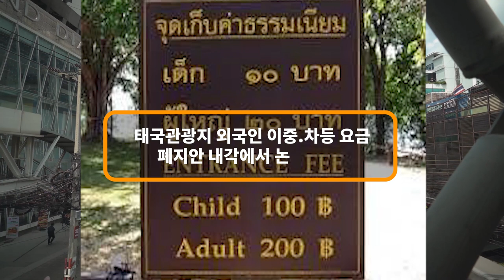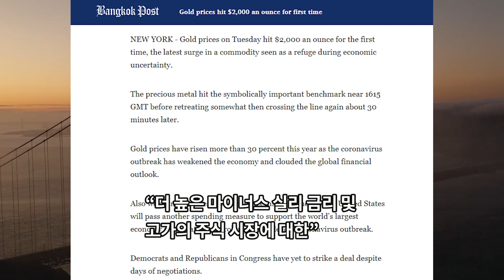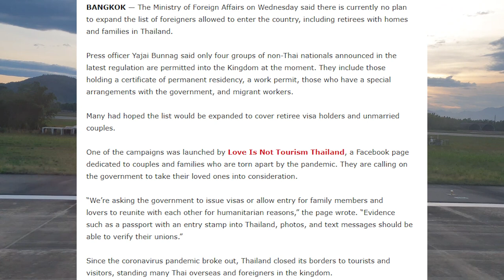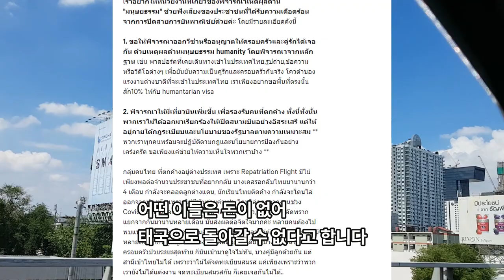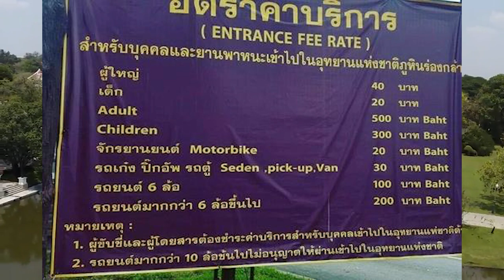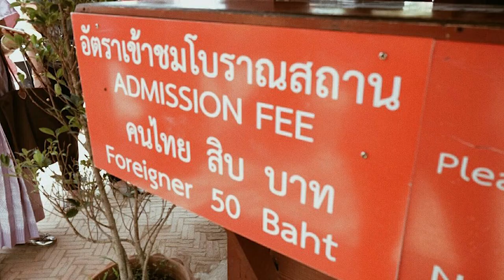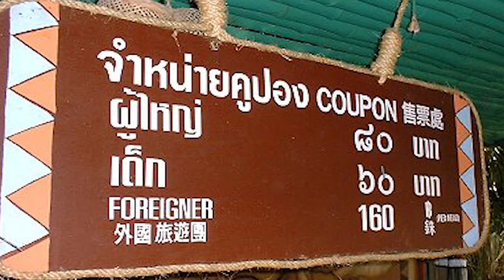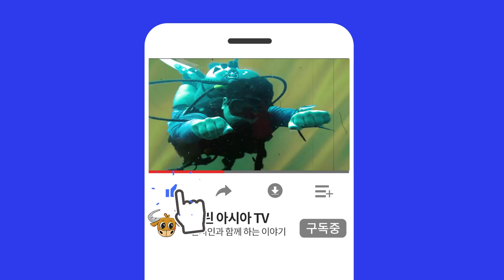#56 태국뉴스-태국 입국제한으로 태국의 연인과 가족과 생이별한 외국인을 위한 청원 캠페인 동참! /태국관광지 외국인 차별요금 폐지논의!/태국내 비자 발급 주의-위조 적발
외국인과 최소 2배에서 크게는 10배 까지 요금차이가 나는
태국내 관광지의 태국인 전용 요금과 외국인 요금.
노골적인 이중 가격 적용 관행 폐지를 논의한다 합니다.
1. 태국 관광체육부에서 태국 관광지들의 외국인 차별요금 제도 폐지를 총리에게 제안예정.
- 태국 거주 외국인들도 태국내 유명관광지, 국립공원들을 태국인과 동일요금으로 방문할 기회 제공.
- 침체된 태국의 관광업을 살리기 위해서는 태국 거주 외국인들의 기여가 절실히 필요.
- 이를 위해서는 태국내 외국인들의 국내여행을 활성화 해야 함.
- 호텔들도 외국인에게 공정학 가격을 제시해달라고 당부.

(태국관광청장의 견해)
- 태국 거주 외국인들은 태국인과 동등한 대우를 받을 자격이 있음에도
  관광지에 갈때 마다 항상 차별적인 요금제도를 경험하게 됨.
- 이를 개선하기 이해 외국인 거주자가 사용가능한 신분증을 제시하는 것도 방법이 될 수 있음.

- 외국인들에게 더욱 비싼 요금을 적용하는 차등 요금제는 오랫동안 성행해온 관행.
  태국 거주 외국인들로 부터 개선사항으로 항상 지적되옴.
- 태국 거주 외국인들이 개설한 페이스북 " 2Prices Thailand" 에서는
  태국인 요금 보다 최소 2배 ~ 10배 이상의 외국인 적용요금을 받는 관광지들을 고발.
- 태국인들은 국립공원등 관광지 유지를 위한 세금을 납부. (정당화 주장)
- 그러나 태국에서 일하는 외국인도 소득세를 납부하며
  심지어는 태국인들보다 더 많은 세금을 내기도 함 (반박주장)

2. 태국 입국 제한으로 고통받는 사람들을 위한 간곡한 청원 페이지 페이스북에 운영 "사랑은 휴가여행이 아닙니다 "
- 세계적인 C19 여파로 인해 태국의 국경과 영공 폐쇄
- 일부 제한적인 인원을 제외하면 태국 입국 어려운 상황.
- 태국에 가족이 있는 사람, 애인이 있는 사람, 결혼을 하고 자녀까지 있음에도 법적 등록이 되지 않아
  태국에 들어오지 못해, 생이별 해야하는 상황이 발생.
- 많은 사람들이 이러한 문제로 힘들어 하는 상황.
- 태국을 방문했던 기록이 있는 여권, 사진, 문자 메시지, 영상등과 같은 증거를 바탕으로
가족 또는 연인 관계를 증명한다면 비자 절차 제한을 완화 언급.
- 감염 방지를 위해 관광객의 태국 입국을 제한하는 것은 이해하지만,
  사랑은 단순한 여름휴가의 여행이 아닌,
  정신건강과 전세계 사람들의 미래와 관련이 있는 것이니
(ความรักไม่ใช่การท่องเที่ยวนี่ไม่ใช่เพียงแค่วันหยุดฤดูร้อนแต่เป็นเรื่องเกี่ยวกับสุขภาพจิตและอนาคตของผู้คนทั่วโลก)
  연인과 가족을 만날 수 있게 해달라고 요구

3. 금가격 처음으로 온스당(ounce) $2,000 까지 기록.
- 최근 경제 불황과 불확실성으로 금값 30%sk tkdtmd.
(C19영향으로 경제가 악화되고 세계 금융 전망이 흐려진 원인)
- 미국 의회에서 협상에도 불구하고 합의점. 결론 찾지 못함.
   경제 원조 패키지 계속적인 실시 보류
   더 높은 마이너스 실리 금리, 고가의 주식시장.

4. 태국 위조 비자, 정부 관련문서 위조한 부부 적발
- 태국 여성 그레트 쉐라(นางเกรฐ เชอร์ร่า) (34세)
미국인 남편 윈 차드 빈센트 세라(นางเกรฐ เชอร์ร่า)(31세)
- 회사 설립후 인터넷에 게시하여 비자 발급 및 연장서비스 가능하다고 속이고
  비용을 받고 가짜 비자 만들어줌.
- 방콕 방나 인근에 타이비자센터(Thai Visa Center)라는 회사를 설립.
- 해당 여성은 2017년 태국 공영 TV 방송인 청쌈(CH 3)의
  프로그램에도 출연 경력.

** 앞으로 태국에서 비자 신청 및 비자 연장시 각별한 주의 필요 **

 ** 오늘도 행복하게 하루를 마무리 하기 위해 저희가 태국 여행을 하면서 촬영했던 영상과 함께 밝고 경쾌한 재즈 음악 준비 해보았습니다 **
- 영상 : 푸켓 산호섬의 패러세일링 장면, 산호섬의 풍경
- 연주자 : Track Tribe
- 곡명 : Night on the Town

태국에서사업하기,방콕 밤거리, 파타야 산호섬, 태국라면, 태국교민, 태국뉴스, 푸켓, 파타야, 치앙마이,팍오커플, 하이프래, 한태커플,
국제결혼, 태국다문화, 푸켓여행, 푸켓허니문,다문화가정,태국다문화가정,다문화,태국골프, 태국관광지, 카오야이국립공원,
끄라비에메랄드풀, 피피섬, 태국호텔, LoveisnotTourism, 한태국제결혼, 태국관광청, 태국이민, 태국논오비자, 태국논비비자, 태국은퇴비자
미국주식, 미국금값, 골드만삭스, 다우지수